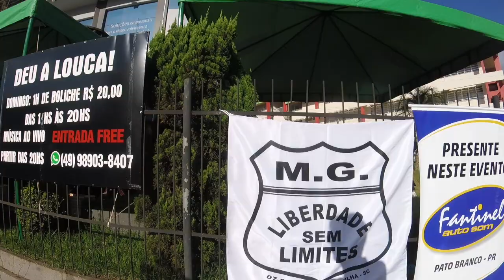4 Rango Beer e I Moto República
Esse final de semana cobrimos dois eventos o 4 Rango Beer e o I Moto Evento, acompanhe o vídeo no canal.